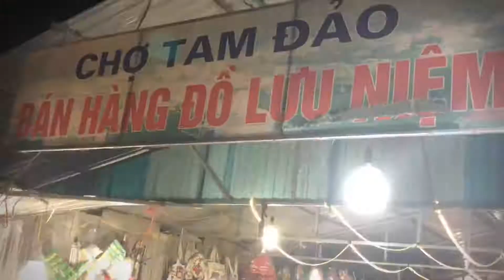TAM DẢO, HÀ NỘI